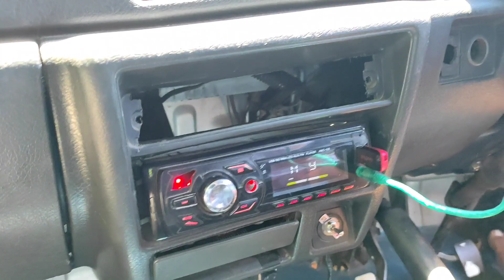KONDISI ANGKOT NANGABA - ENDE SEPI PENUMPANG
angkutan kota jurusan ENDE - NANGABA sepi di musim pandemi covid 19...